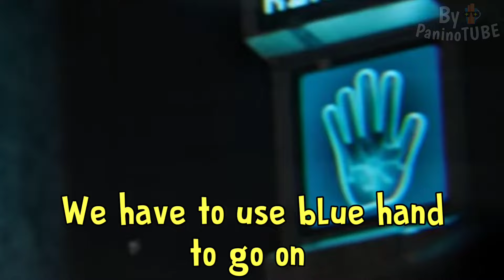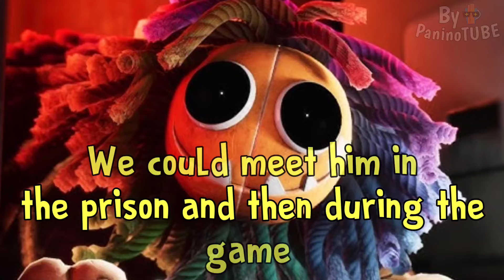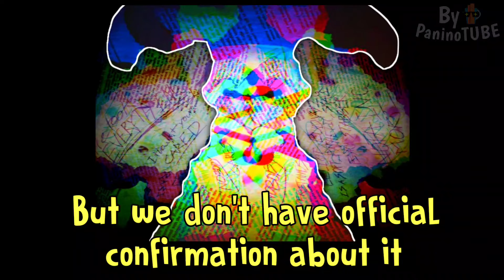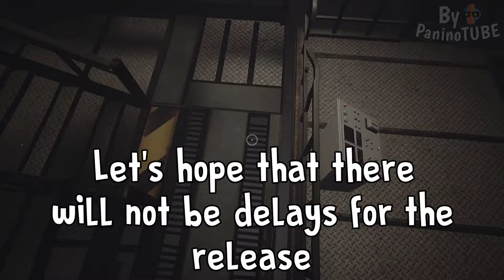Poppy Playtime Chapter 4 - The NEW AREAS FINALLY REVEALED with OFFICIAL PICTURES and NEWS 😃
Today I will discover new secrets about Poppy Playtime Chapter 3 and Poppy Playtime Chapter 4 😃 New secrets and official news of Poppy Playtime 4 😃
Poppy Playtime Chapter 3 mobile for smartphone Android and iOS 😃